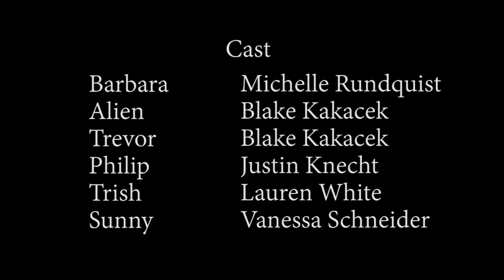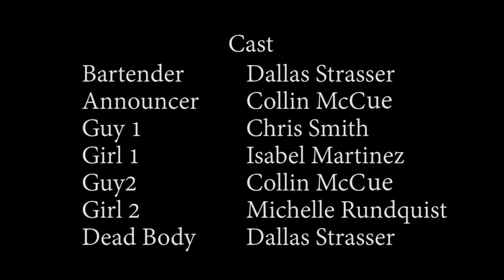Survival Games Minneapolis 48 Hour Film Project 2018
The 48 Hour Film made by our team for the Minneapolis 48 Hour Film Project 2018.
For those not famliar with the rules. Friday night the team was assigned a genre (Sci Fi), a prop (a tie), a line of dialogue ("I wish I knew") and a character (Sunny, the artist), They then had until Sunday night to write, film, and edit the entire film using all of those assigned elements.